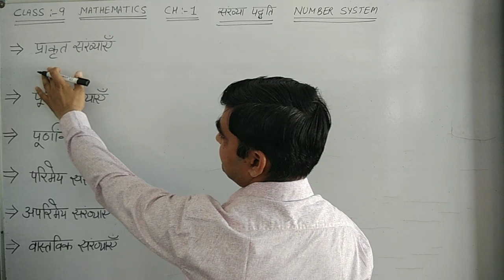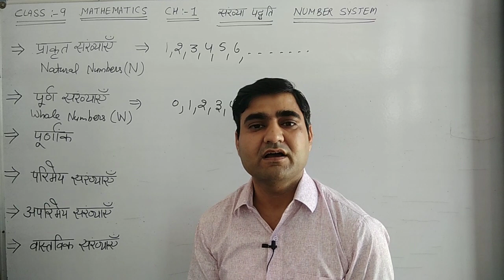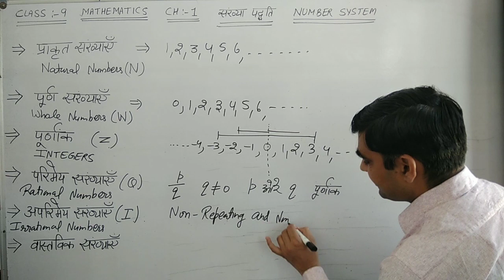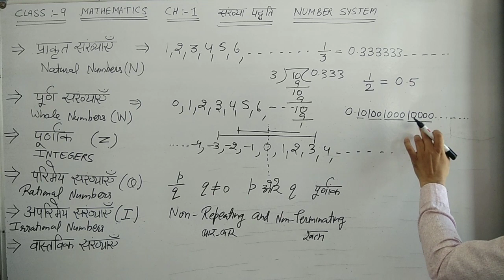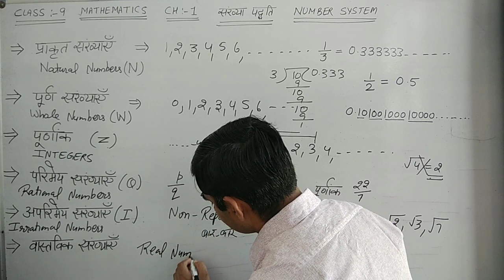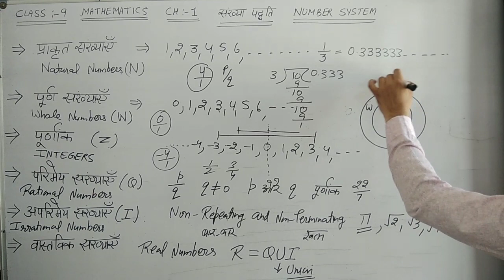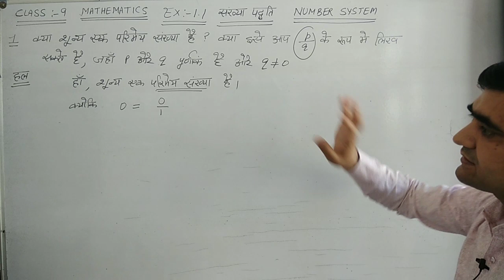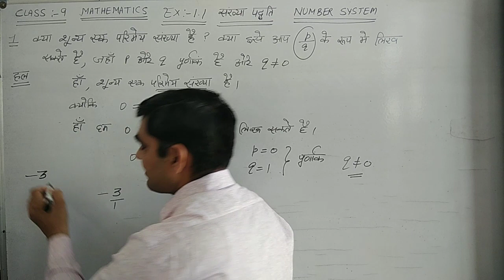CLASS-9 CH-1 EX-1.1 BASIC & Q.NO.- 1 || संख्या पद्धति || NUMBER SYSTEM